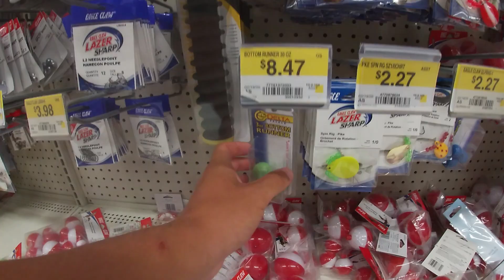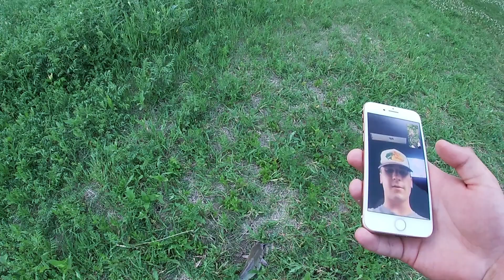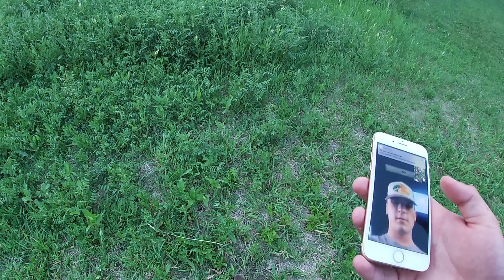Catching kitty’s with the dream setup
we pulled up a lot of little catfish